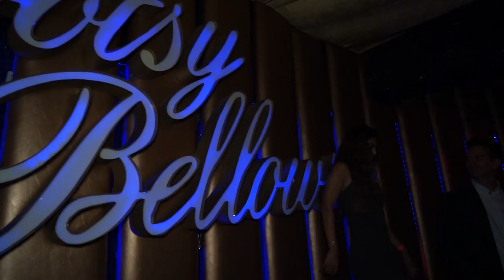Mic Rob Bootsy Bellows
Mic Rob | MTV Movie Awards After Party | April 10th 2016